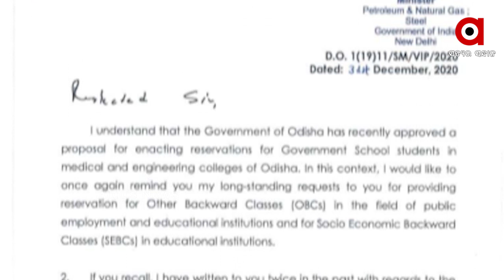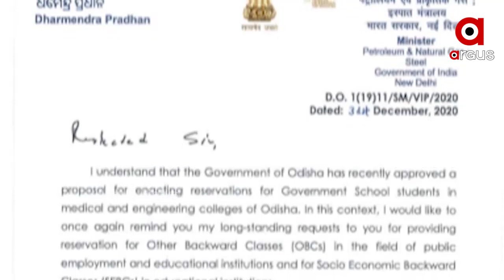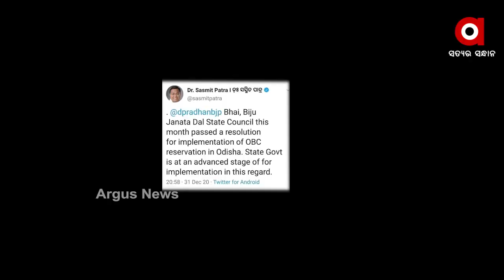ଆରମ୍ଭ ହୋଇଯାଇଛି ଟ୍ବିଟର ୱାର୍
ରାଜ୍ୟରେ ଓବିସି ସଂରକ୍ଷଣ ନେଇ କେନ୍ଦ୍ରମନ୍ତ୍ରୀ ଧର୍ମେନ୍ଦ୍ର ପ୍ରଧାନଙ୍କ ମୁଖ୍ୟମନ୍ତ୍ରୀଙ୍କୁ ଚିଠି ପରେ ଆରମ୍ଭ ହୋଇଯାଇଛି ଟ୍ବିଟର ୱାର୍ । ବିଜେଡି ମୁଖପାତ୍ର ସସ୍ମିତ ପାତ୍ର କହିଛନ୍ତି, ଗତ ମାସରେ ସରକାର ଏନେଇ ପ୍ରସ୍ତାବ ପାରିତ କରିଛନ୍ତି.